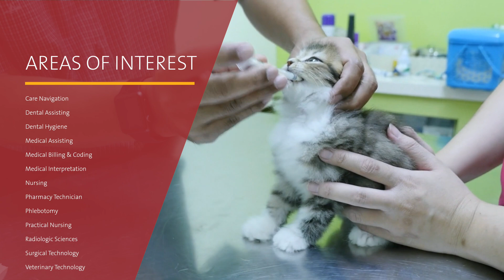Guided Pathways at YVC | Healthcare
If you are interested in working in medical careers, you can choose the Healthcare Pathway at Yakima Valley College. This pathway offers training in direct patient care such as nursing, dental hygiene, and veterinary work. It also offers career training in related fields such as medical billing, pharmacy, and radiology. Experts in the many degrees and certificates can help you choose which degree or certificate will best lead to your ultimate goal. Allied health professionals include medical assistants, medical billers, medical coders, medical interpreters, pharmacy technicians, phlebotomists, care navigators and surgical technologists.

Learn how YVC's Pathways will help you make an academic plan and focus your time